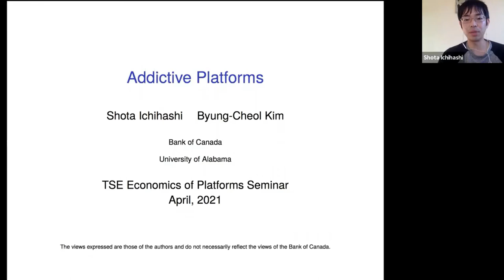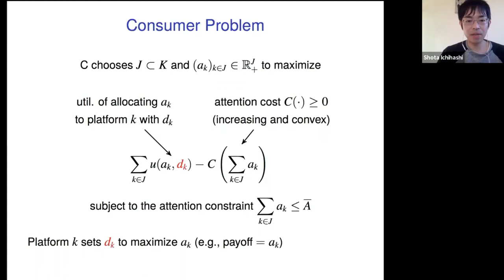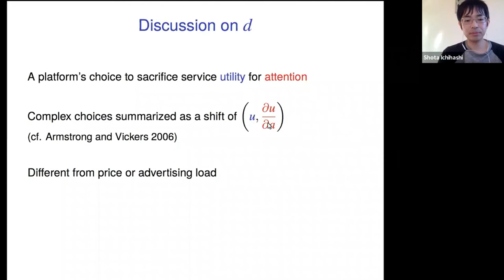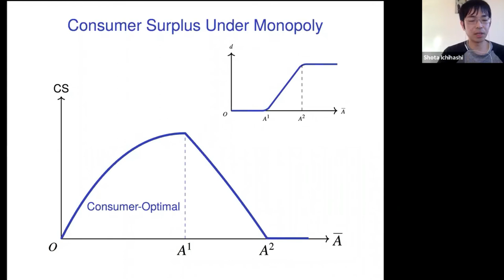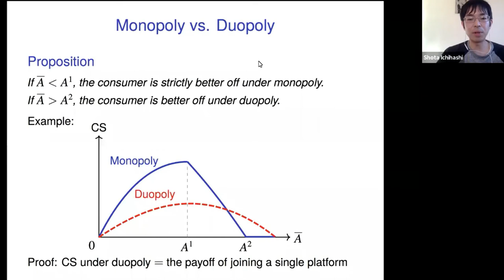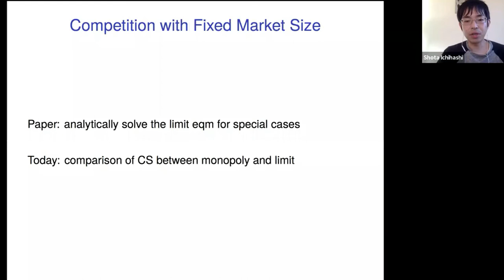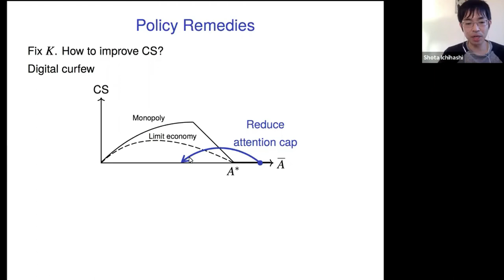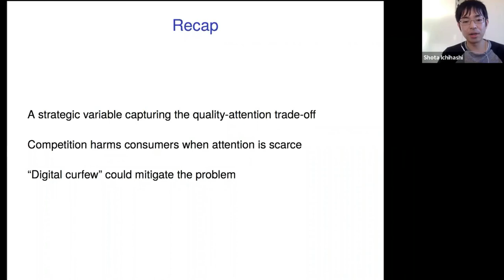TSE Online Economics of Platforms seminar - Shota Ichihashi